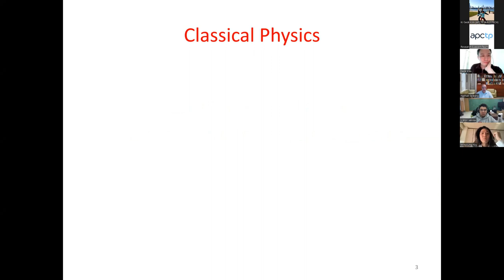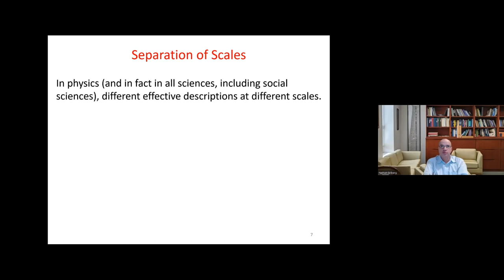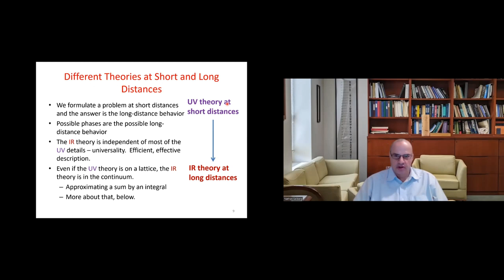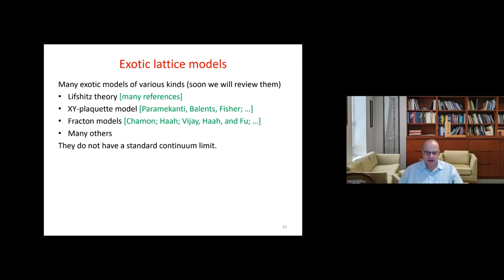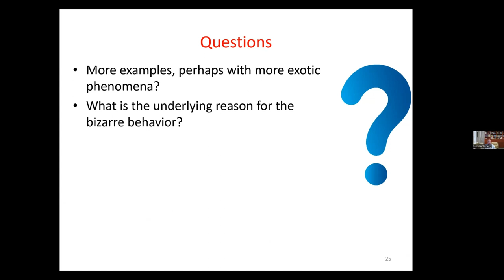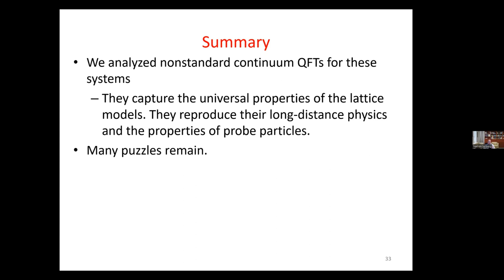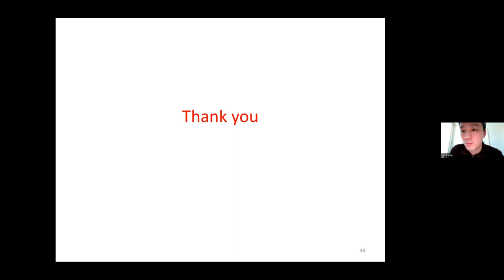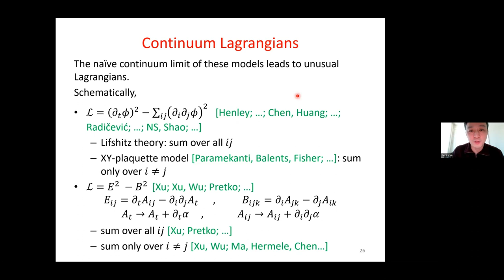Quantum Field Theory, Separation of Scales, and Beyond | Nathan Seiberg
[2023 APCTP Spring Colloquium] Quantum Field Theory, Separation of Scales, and Beyond

Speaker: Prof. Nathan Seiberg

We will review the role of Quantum Field Theory (QFT) in modern physics. We will highlight how QFT uses a reductionist perspective as a powerful quantitative tool relating phenomena at different length and energy scales. We will then discuss various examples motivated by string theory and lattice models that challenge this separation of scales and seem outside the standard framework of QFT. These lattice models include theories of fractons and other exotic systems.